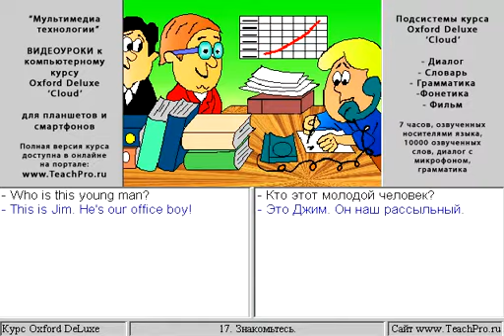017 Знакомьтесь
Диалог 17. Знакомьтесь.